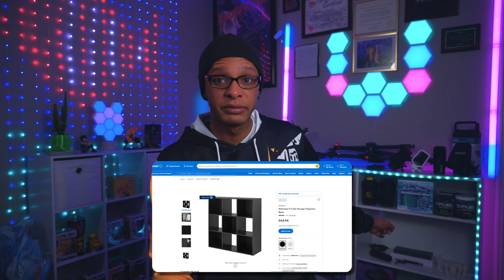Unlocking Success: How to Boost Viewership on Your Kick Live Streams!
In this video, I will dive deep into the most common reasons why your kick live streams might be lacking the viewership they deserve and, more importantly, how to turn things around.

If you've been struggling to attract a substantial audience to your live streams, fret not! I've got you covered with invaluable insights and actionable tips that will revolutionize your streaming game. Discover the key factors that might be holding back your viewership and learn how to optimize every aspect of your live broadcasts.

In this must-watch video, I'll cover:

1. Content Strategy: Unearth the secrets of crafting engaging and appealing content that captivates your target audience and keeps them coming back for more.

2. Promotion Techniques: Learn effective ways to promote your kickin' live streams across various platforms and maximize your reach to attract new viewers.

3. Interactivity & Engagement: Explore strategies to interact with your audience in real-time, fostering a sense of community and turning passive viewers into active participants.

4. Timing & Scheduling: Discover the importance of strategic timing and scheduling for your live streams, helping you optimize your viewership potential.

5. Technical Setup & Quality: Improve the technical aspects of your live streams, ensuring smooth broadcasts with excellent audio and video quality that viewers will love.

6. Networking & Collaborations: Find out how partnering with other creators and networking in your niche can boost exposure and viewership.

No more wondering why your kick live streams are not reaching their full potential! It's time to take action and transform your streaming experience. Join us on this insightful journey and start unlocking the viewership success your content truly deserves.

Don't forget to hit that "Like" button if you find this video helpful and "Subscribe" to my channel for more invaluable content that will elevate your live streaming game to new heights. Let's kickstart your way to a thriving live streaming community!

Architect channel mentioned: @DanielTitchener

Squid is apart of Valkyrie Array, A Multi-Game and Streaming Entertainment organization, check them out Valhalla Calls!